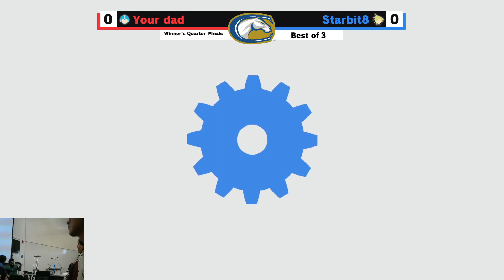Smash at UC Davis #34 Winners Quarters - your dad (Megaman) vs. Starbit8 (Cloud